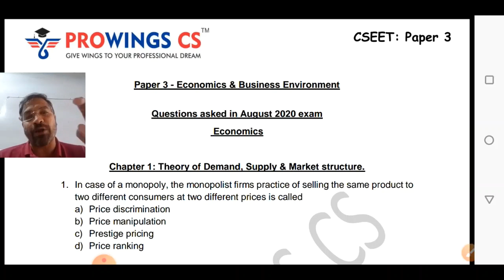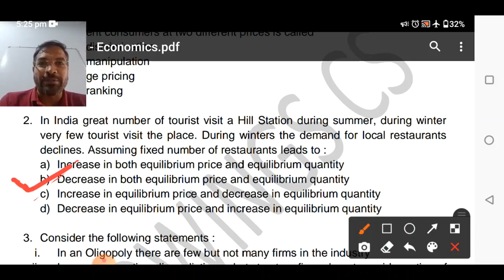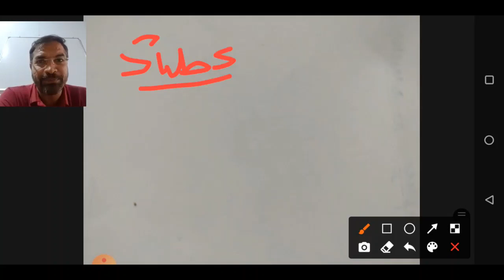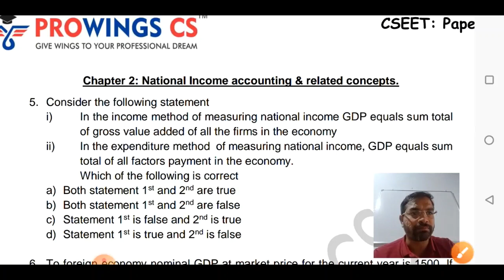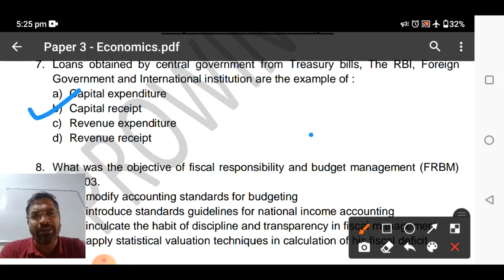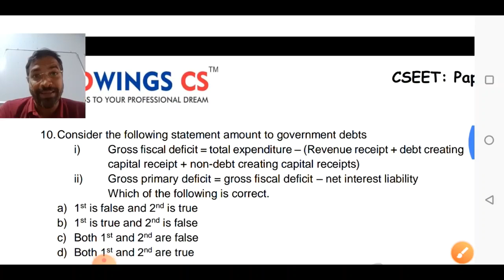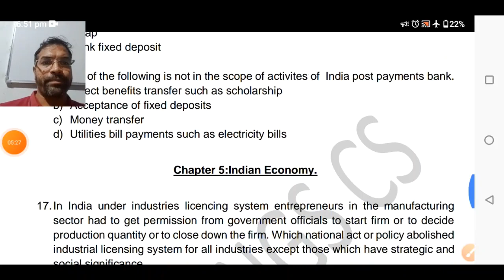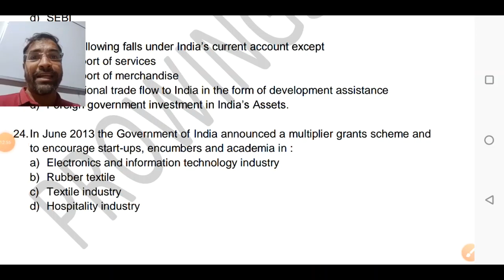CSEET August 2020 Economics Exam Paper Analysis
CSEET August 2020 Exam Paper Analysis
Subject: Economics
By Prof Praveen Baldua

Dear Student,
Thankyou